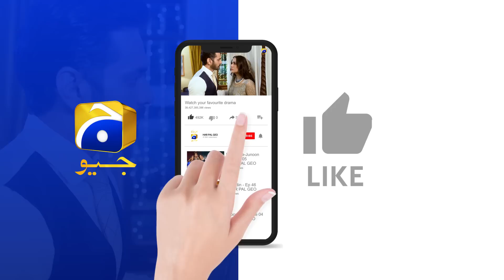Behroop Episode 94 || 𝗕𝗲𝘀𝘁 𝗦𝗰𝗲𝗻𝗲 𝟬𝟮 || Zubab Rana - Asad Siddiqui - Beenish Chauhan || Har Pal Geo